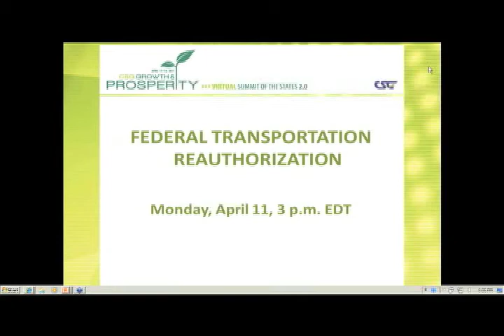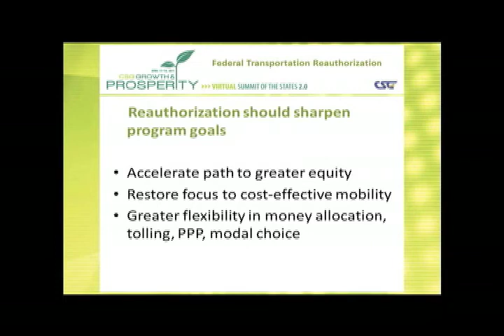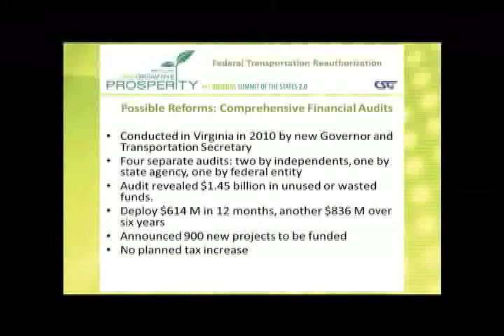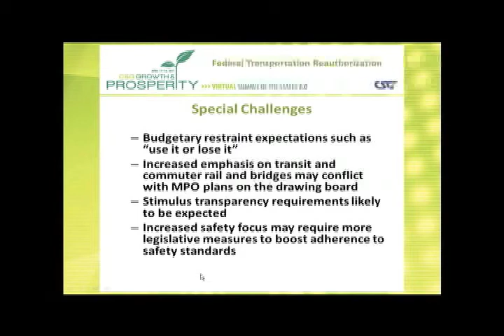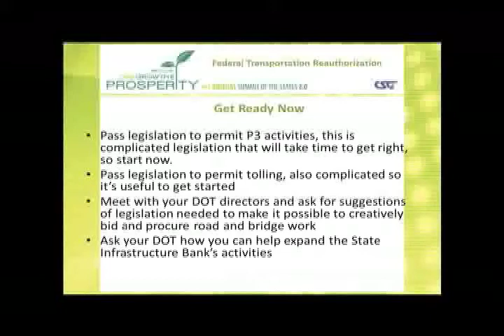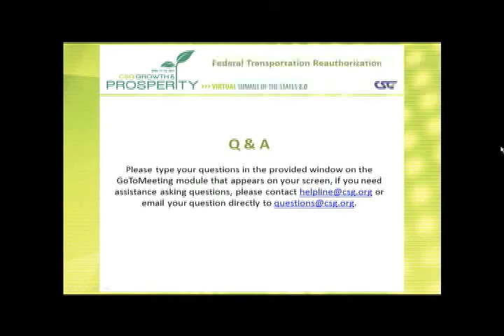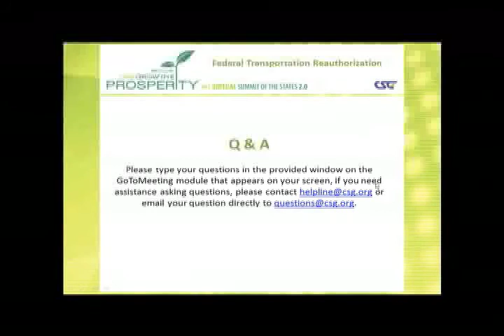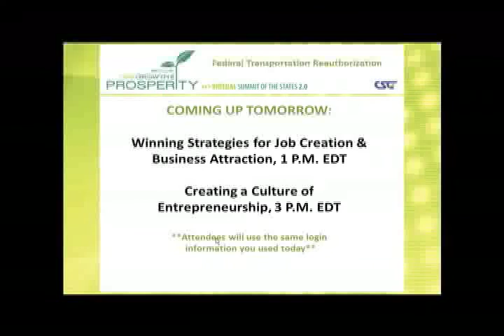Federal Transportation Reauthorization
This webinar is part of the CSG Growth & Prosperity Virtual Summit of the States 2.0.  It explores the Federal Transportation Reauthorization and competing visions for the future of transportation.